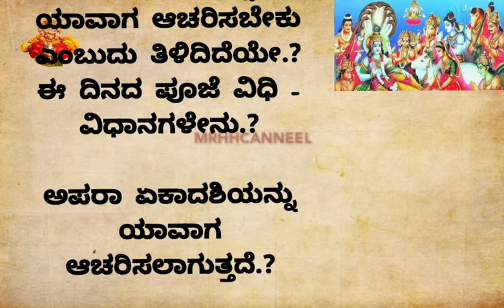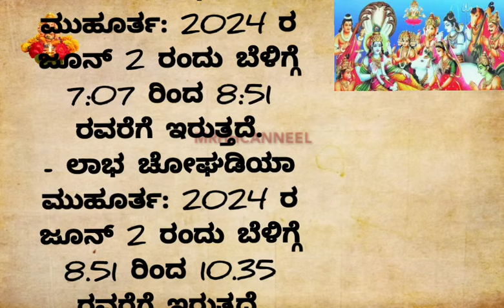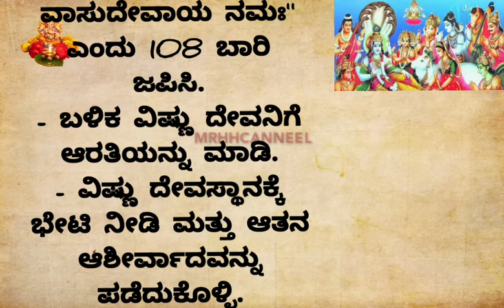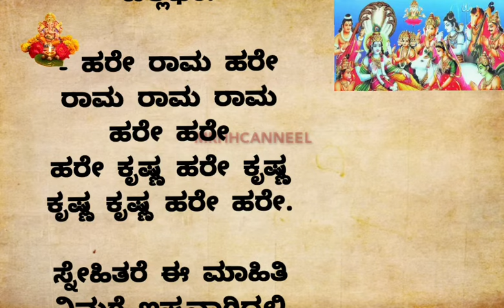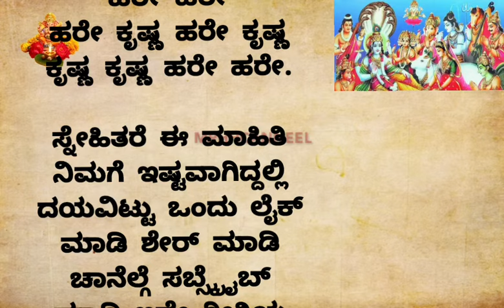ಏಕಾದಶಿusefulinformationinkannada motivationvideo motivation mrhhchannel ಏಕಾದಶಿ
ಅಪರಾ ಏಕಾದಶಿ 2024 ಶುಭ ಮುಹೂರ್ತ, ಪೂಜೆ ವಿಧಾನ, ಮಹತ್ವ ,ಮತ್ತು ಮಂತ್ರ#usefulinformationinkannada